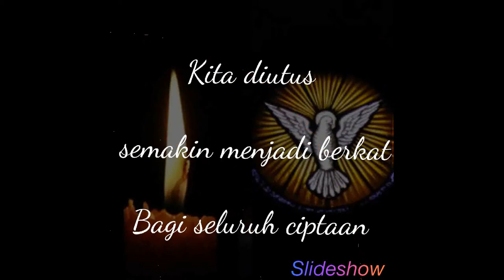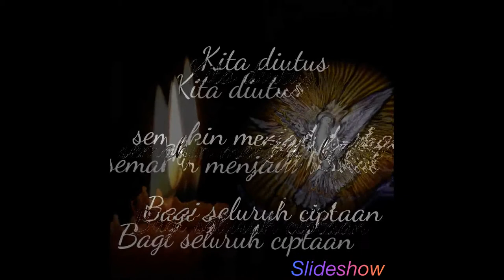KAJ (lagu) : "Mars Tahun Refleksi - 2021"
suatu upaya dari keterbatasanku 😀🤭, menayangkan lagu "Mars Tahun Refleksi Keuskupan Agung Jakarta."
syairnya sungguh mengena dengan situasi kondisi pada masa pandemi korona virus 19 yang memprihqtinkan kit semua ini,  mengena dengan maksud sebagai umat beriman kepada Allah Penyelamat yang memiliki "koridor" iman, pengharapan dan kasih, keadaan pendemi Covid 19 ini kirnya disamping mengubah gaya kehidupan (buah refleksi juga) pun kasih sebagai hal yang terpesar dari "koridor" iman, pengharapan dan kasih tadi tidaklah seharusnya pupus musnah oleh kekhawatiran yang disebabkan Covid 19.
Didasari keimanan sebagai insan yang memiliki Gembala baik, dan upaya peningkatan pola kehidupan yang mewaspada kiranya lagu Mars ini juga melecut semangat melayani, berbelarasa bagi semua ciptaan (kaum papa; berkesusahan) yang bagi kemulianNya.
Semoga tayangan lagu ini bermanfaat.

salam DamaiNya.
Good bless us. amen  ✝️ 🙏